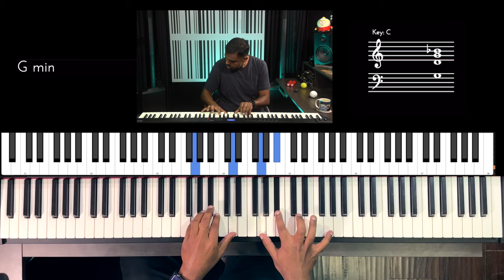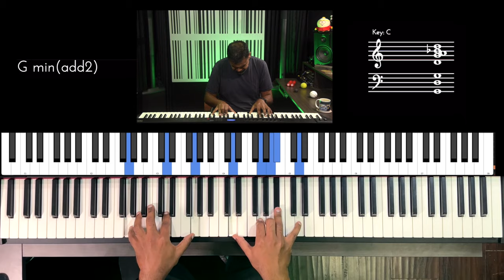Riff #2940 - Jason Zac